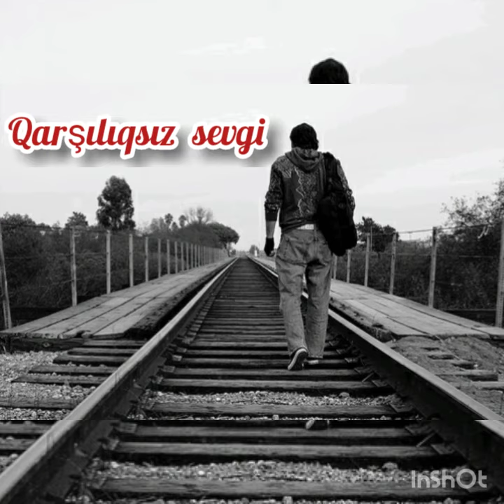Hüseyn Sadiq Qarşılıqsız sevgi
Sevginin nə olduğunu bilməzdim
Sevginin çox güclü imiş təsiri
Gözəlim səni sevən gündən
Məni etmisən sevginin əsiri

Deyirsən ki unut məni
Sənsiz yaşaya bilmərək tək
Unutmağımı istəyirsənsə
Gəlib məni öldürəsən gərək

Tüstü duman yaranır otağımda
Dərddimlə baş başa qalıram
Sən yatanda şirin yuxuda
Fikirə gedib səni yada salıram

Sən olan dünyada tək qalmışam
Məni dərdə qəmə salansan
Bir söz deyim saxla yadında
Məndən başqasına haramsan

Çox insanlar kimi məndə
Həyatımı yaşayırdım sadə
Səni görüb sevdiyim andan
Mənə sirdaş olubdu badə

Gecələr göyə baxsan bir anlıq
Görərsən aysız olmaz gecə
Sualıma cavab ver mələyim
Mən sənsiz yaşayım necə

Səni qəlbimə hakim etmişəm
Sənin üçün açılıb bu uzanan əl
Cehizin lazım deyil mənə
Bir Quran götür yanıma gəl